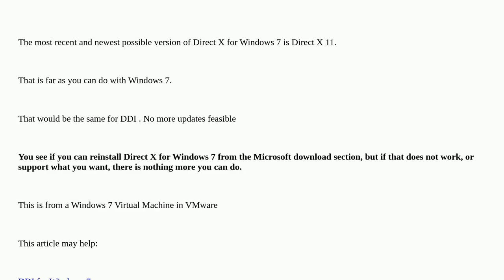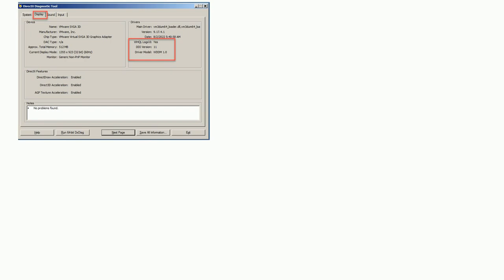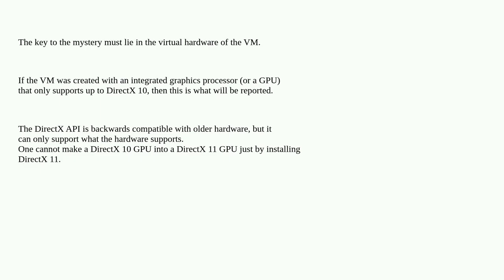Directx version is 11 but DDI version is 9Ex?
A special thanks goes out to the community

  display-driver virtualbox directx windows-7